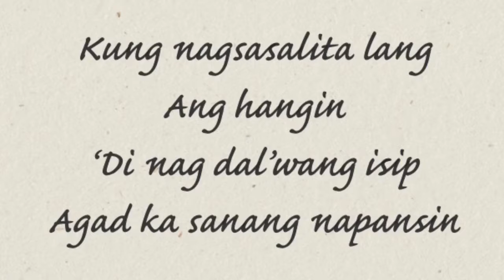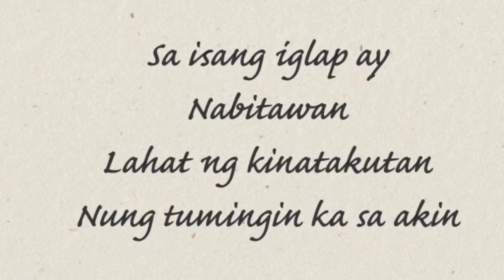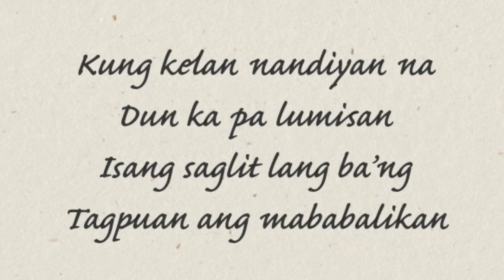KITA NA KITA - Moira Dela Torre & Jason Hernandez